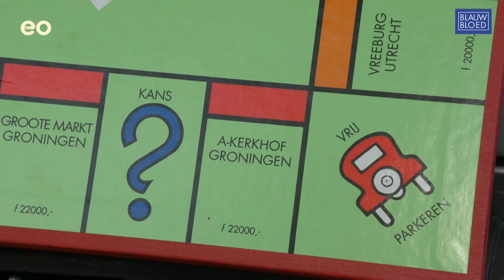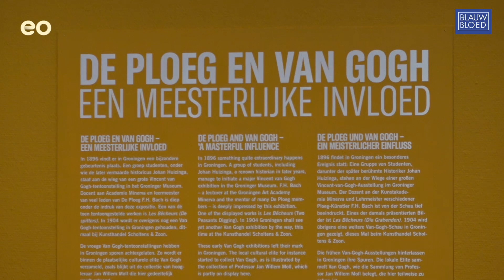Paul & de provincie! Groningen Deel 2 | Blauw Bloed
Meer koninklijke video's? Download dan ook onze Blauw Bloed-app of volg ons op andere socials!